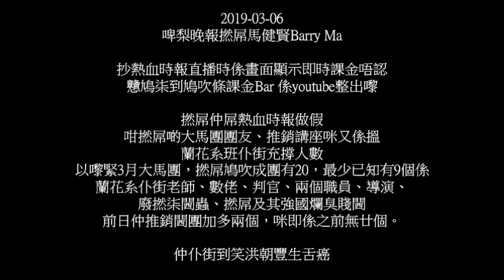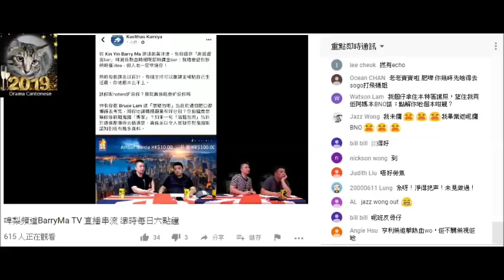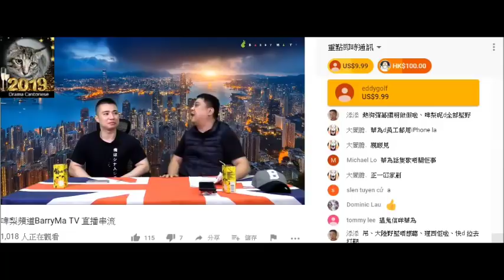20190306 啤梨晚報撚屌馬健賢Barry Ma抄熱時整即時課金bar瀨youtube，自己做假屌人做假